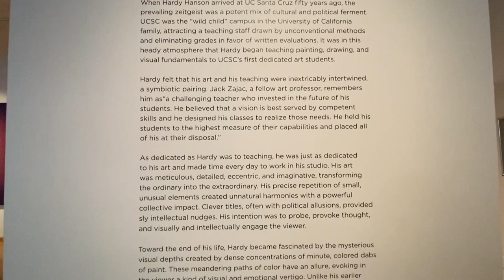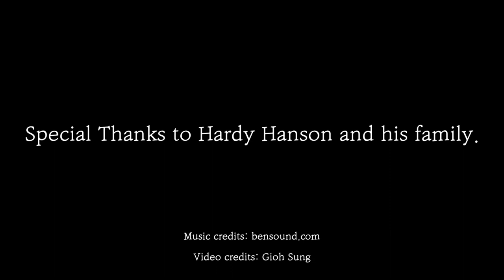Hardy Hanson: Meditations @ the Eloise Pickard Smith Gallery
Hardy Hanson’s art mirrors the man: detailed and precise, imaginative with a sly wit, colorful and unexpected, fascinating and provocative. His artistic expression had many forms: paintings, drawings, etchings, mono prints, sculptures, and wall reliefs.

The through line directing Hardy’s work was his probing, questioning, curious, and reflective mind. Prima facie impressions of pattern and color belie deeper meanings. His art engages the viewer visually, intellectually, and often, emotionally. Hardy thought that visual engagement could lead to interior journeys and he never stopped questing.

This exhibition of Hardy’s work is especially timely. He arrived fifty years ago this year to begin teaching painting, drawing, and visual fundamentals to UCSC’s first dedicated art students. Hardy encouraged many of them to pursue careers in art and teaching and remained supportive and interested in their work even after his retirement.

Date of exhibition: September 30 – November 22, 2019
Opening Reception: Saturday, October 26th, 5:00–7:00 p.m.